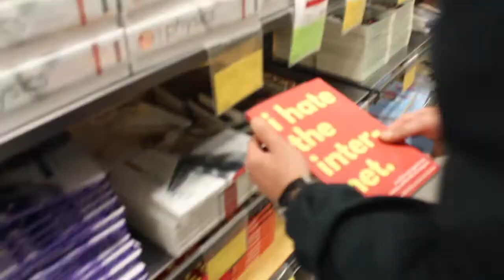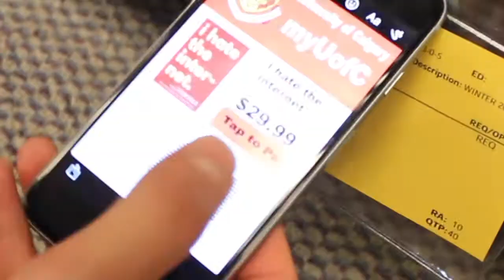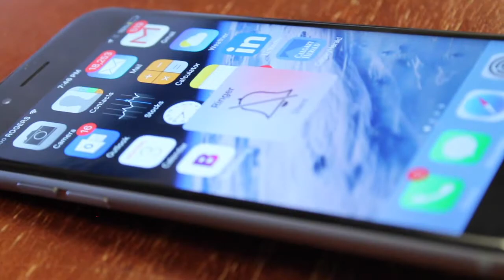BTMA 317 Video